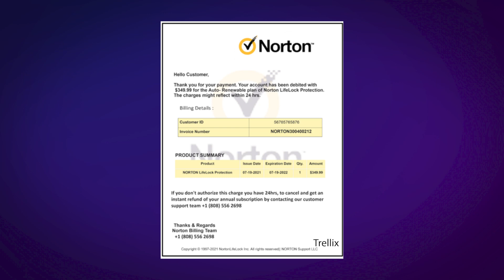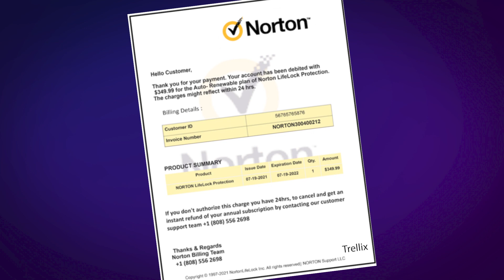How cyber crooks are tricking you into picking up the phone & putting down your guard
Cyber thieves are playing a complex game to get you on the phone and trick you into letting them hack your laptop. Watch out for these devious emails and tactics that could lead you into a total computer takeover.